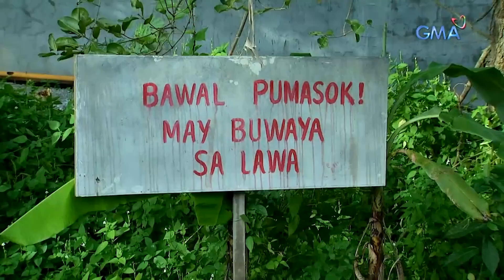Love Month Stories 2023: The mistress and husband kill the original wife!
In order to live happily ever after, Hope (Boobay) and Jeremy (Ervic Vijandre) decide to leave the latter’s wife in the brick of death with a dangerous crocodile.